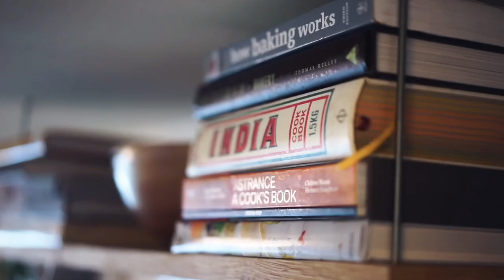Matt Rolfe | In Hospitality, You Can’t Do It Alone - Ep. 144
Show Notes:
You Can't Do It Alone: Focusing on People to Scale, Develop, and Lead Your Restaurant
Think and Grow Rich

Take this episode "to-go" and listen on your favorite podcast player TheEmulsion 🎙

My guest today is Matt Rolfe. Matt is a renowned leadership coach and hospitality expert. In his new bestselling book "You Can’t Do It Alone", Matt shows how to make employee development central to your business growth plan through culture, unity, and leading with true authenticity. By shifting focus to your people, everything else related to business growth will fall into place.

Full episodes shared before November 2021 can be watched on Justin's main channel

💌Send me mail:

Justin Khanna

212 Broadway E Unit 22725